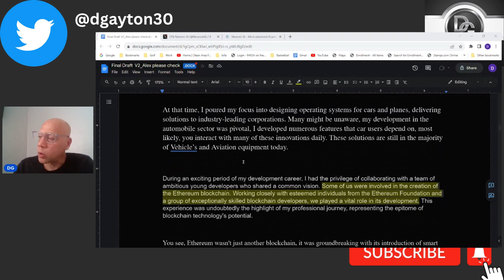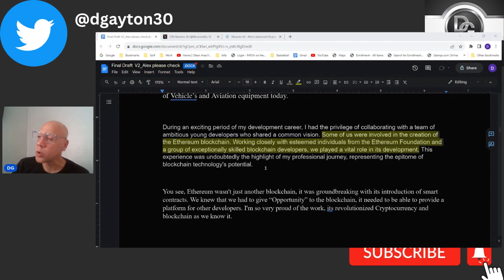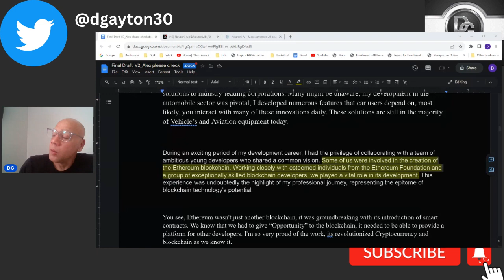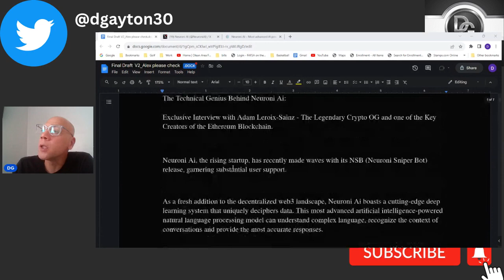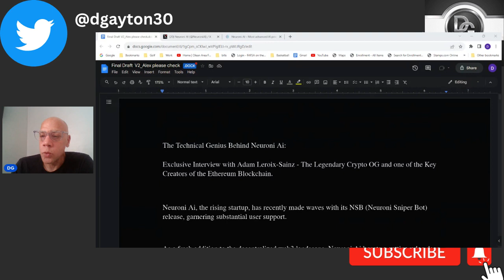The Technical Genius Behind Neuroni Ai Was An Original Creator Of Etherium Blockchain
Adam Leroix-Sainz the creator of Neuroni AI Was a creator of Eth